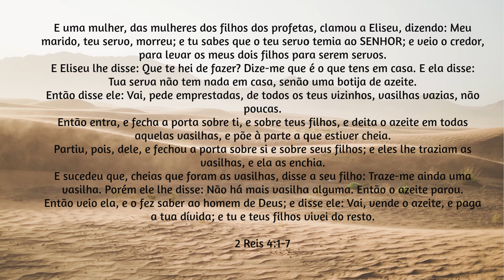O Deus da Provisão | Sem. Thyellison